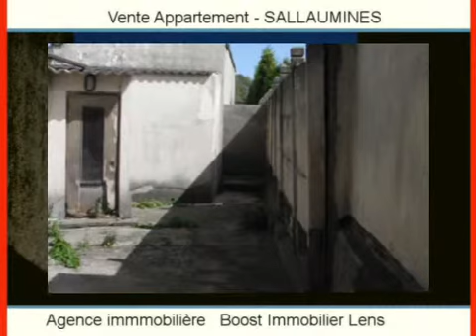Achat Vente Appartement SALLAUMINES 62430 - 107 m2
Contactez l agence Boost Immobilier Lens au 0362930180 pour en savoir plus sur ce bien (prix, contacts)

A vendre à SALLAUMINES un appartement de 107 m2.

L agence Boost Immobilier Lens vous propose de nombreux autres biens immobiliers. Téléphonez au 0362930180 pour en savoir plus.

Annonce immobilière : Achat Vente Appartement SALLAUMINES 62430 Pas de Calais